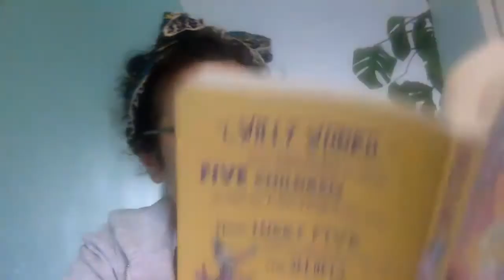30 Charlie and the Chocolate Factory